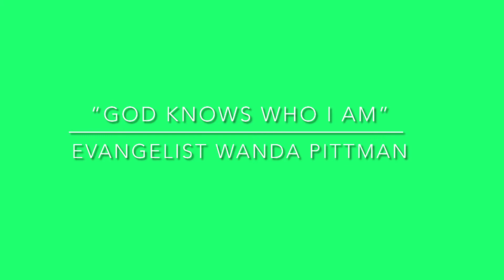"God Knows Who I Am" | Evangelist Wanda Pittman | 1/16/22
Sermon Highlight for the week of 1/16/22 "God Knows Who I Am" | Evangelist Wanda Pittman. The full message and service can be found